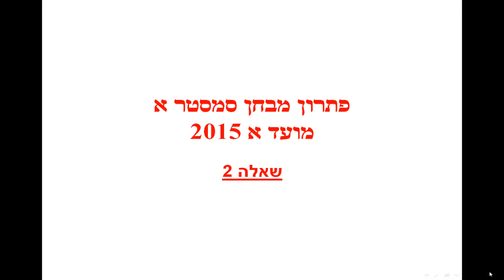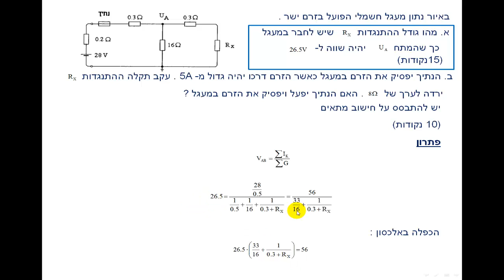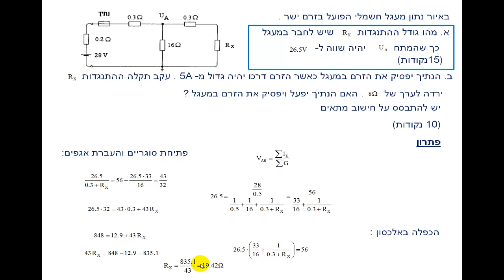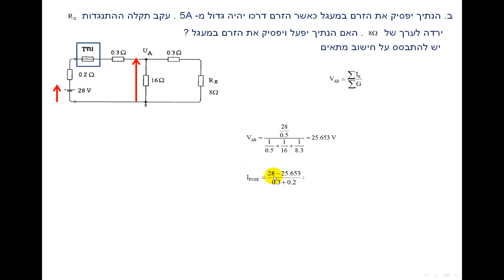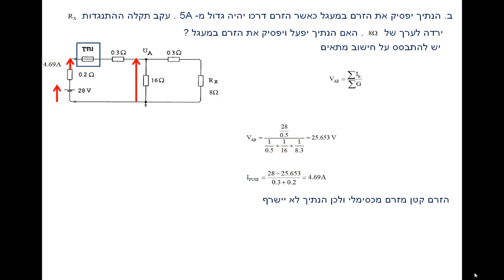מבחן סמסטר א 2015 שאלה 2